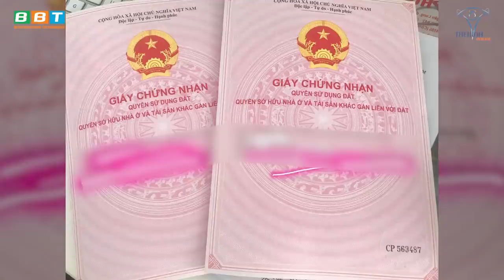Cách Làm Sổ Đỏ Trên Đất Nhà Đang Tranh Chấp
Hướng dẫn cách làm sổ hồng, sổ đỏ khi tranh chấp đất đai, cách thỏa thuận phân chia tài sản khi tranh chấp nhà đất trong gia đình an toàn, minh bạch đúng pháp lý.

Địa chỉ:
♦ BBT Hiệp Phú: 10 Trương Văn Thành, phường Hiệp Phú, quận 9, TP HCM
♦ BBT Hiệp Thành: 535 Lê Văn Khương, Hiệp Thành, Quận 12, TP HCM
♦ BBT Quận 7: 102 Lý Phục Man, Phường Bình Thuận, Quận 7, TP HCM